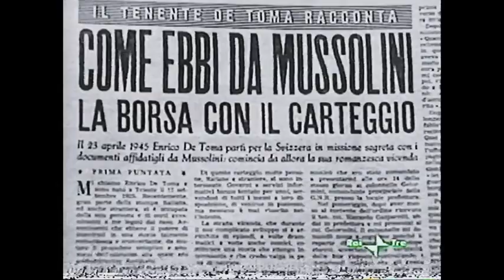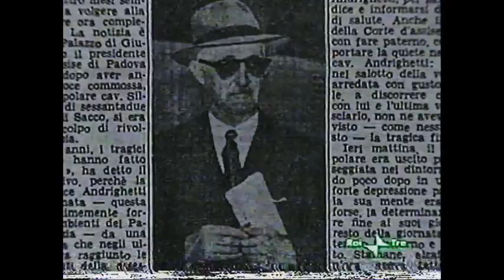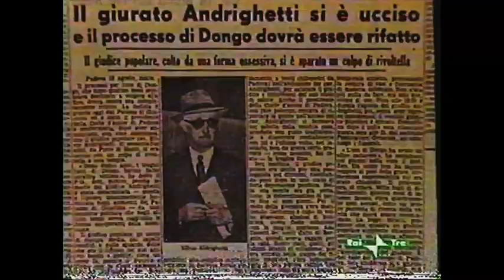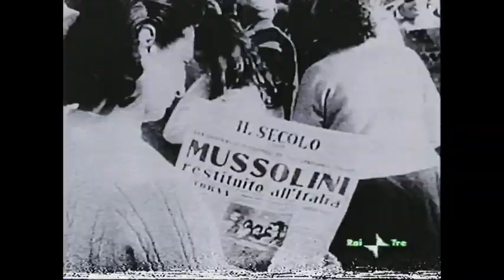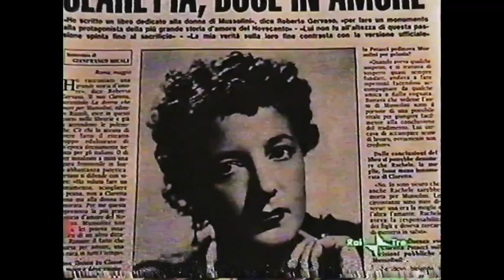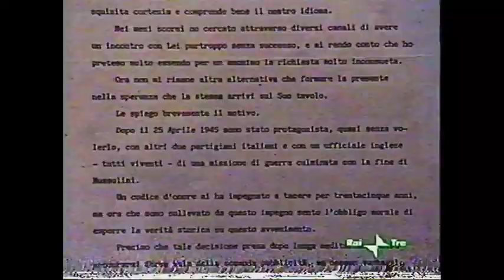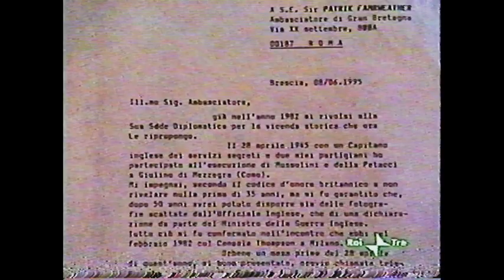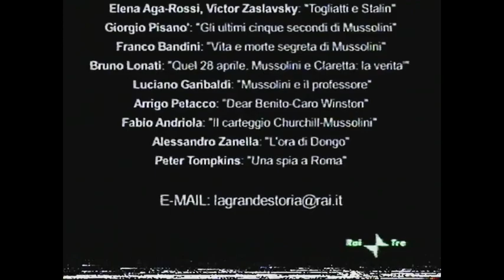la grande storia mussolini churchill 3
terza parte la grande storia di rai tre
il carteggio mussolini churchill
vecchia vhs trasportata in digitale